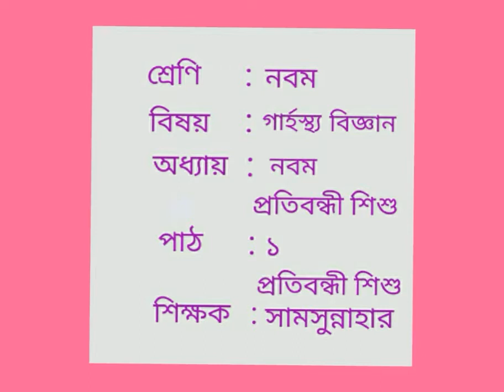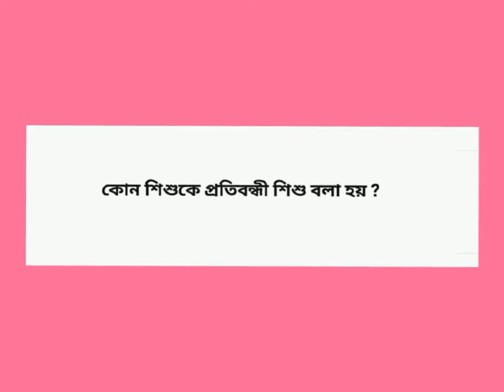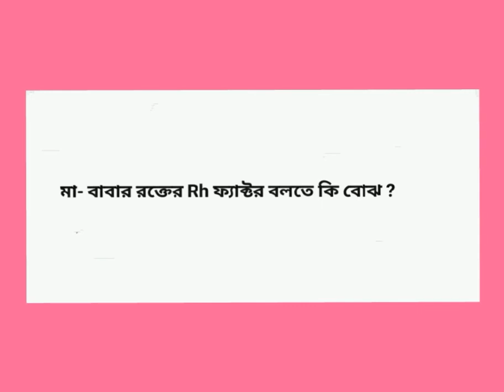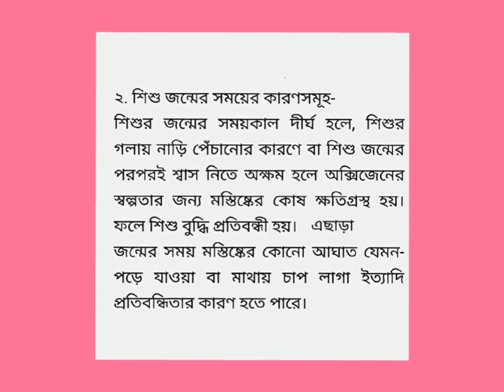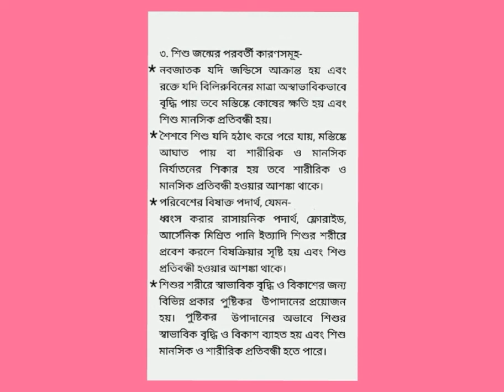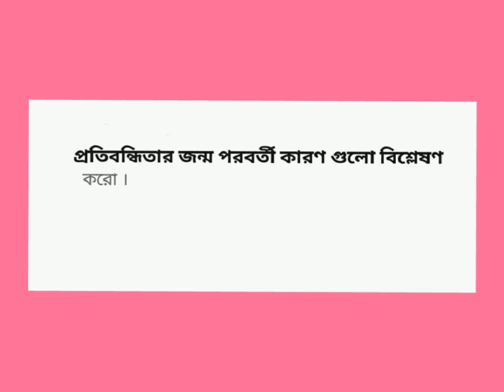17 July 2020.Class:9,Home Science. Chapter: 9